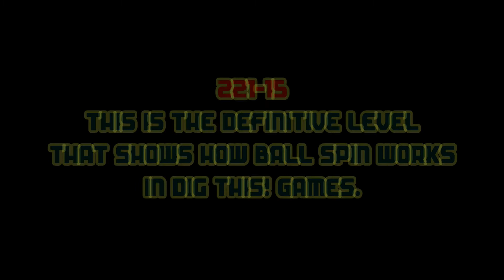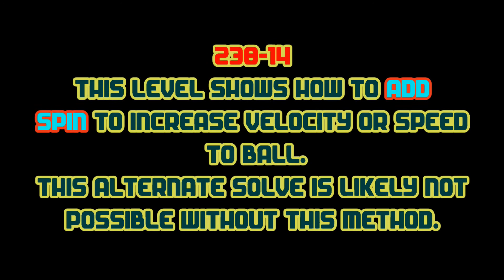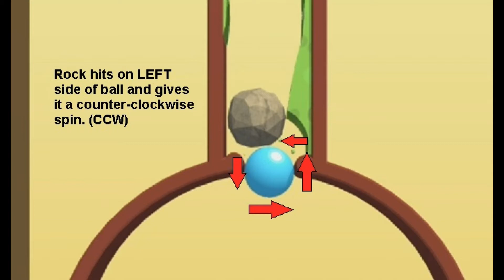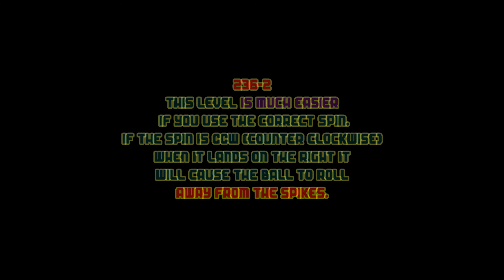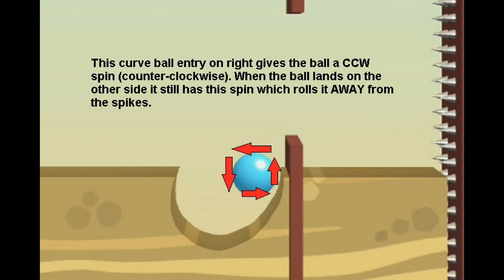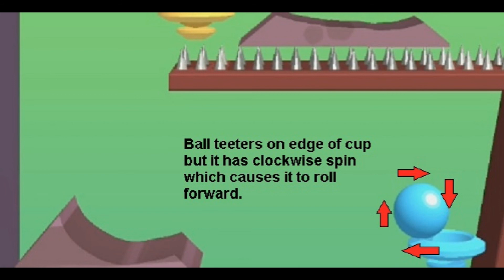Dig This! Understanding how spin works. Also 2 new ALTERNATE Solves! HD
Alternate Solves:
238-14 Very difficult no explosion solve using advanced spin techniques.
UPDATE 238-14: It IS actually possible to do this solve with a straight hit on the ball by the rock. I did this in another video later.
Although it is still likely hitting a ball on one side in a deflecting angle will impart some spin.

236-2 Simple reverse spin to avoid spikes.

221-15 is the most important solve because it REQUIRES the player to calculate spin correctly.
Insane 22-15 Is a final look at how spin can affect bouncing and teetering balls near cups.

Think you can do it these ways?

:o)